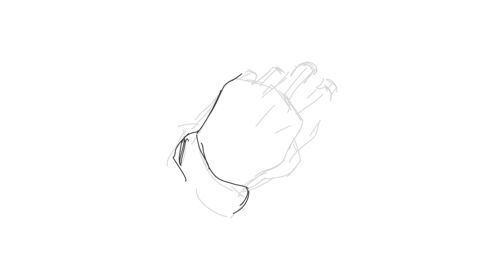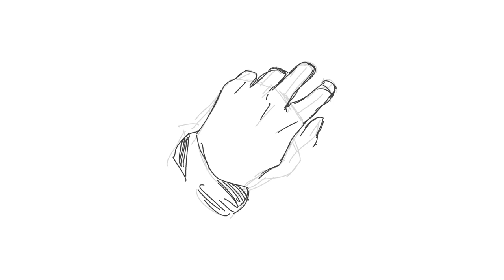How to Draw a Hand - Step by Step for Beginners by ShadowDraw - ASMR